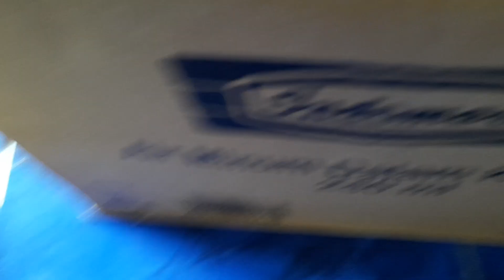Kasian Bayi2 kucing ini KEUJANAN, Pasti sabgat KEDINGINAN😥 | **KISAH KUCING2PAYUNG ...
Anak2 Kucing Payung ini kubawa Pulang ,karena Kasian kebasahan, keujanan, kedinginan..
takutnya sakit..
Yuk Nak kita pulang emoga mrk nyaman & tdk sakit ya...🥰

12NOV20.
7.47AM💕